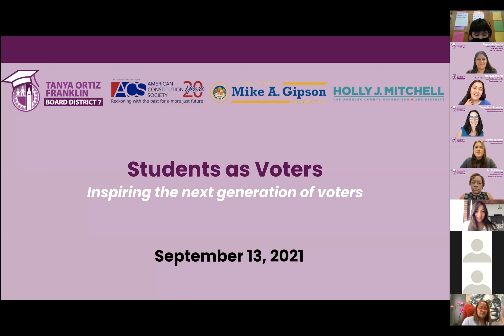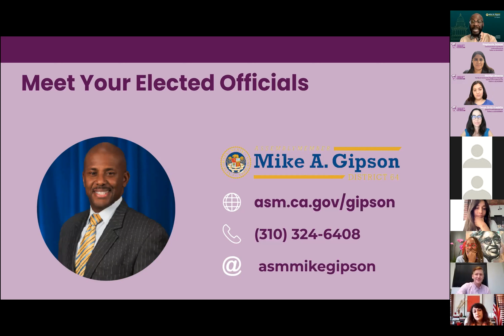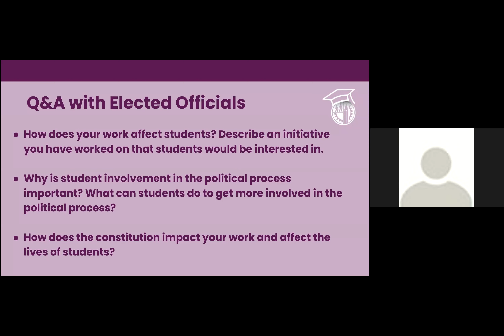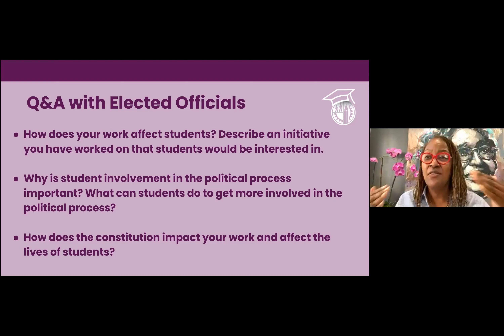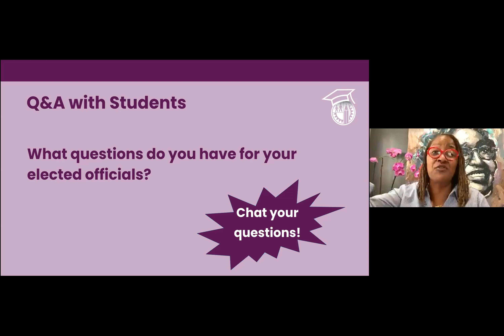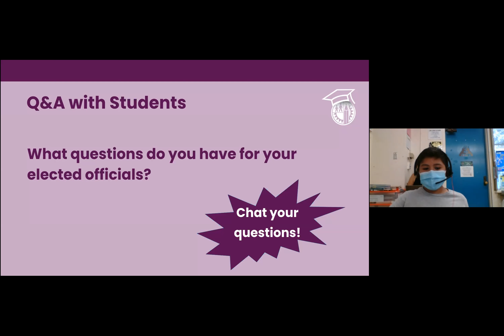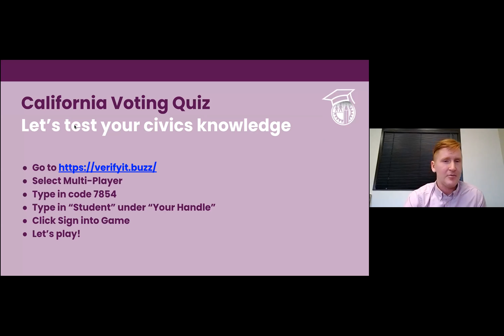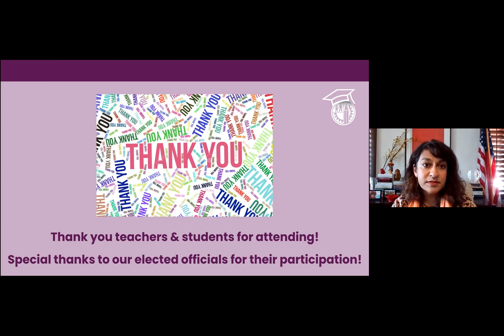Student Voter Week - Sept. 13, 2021